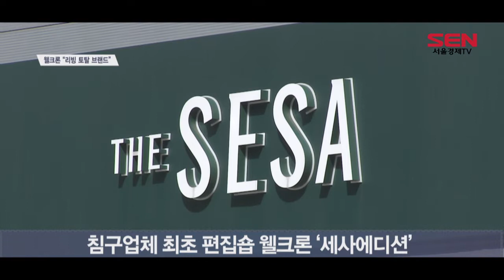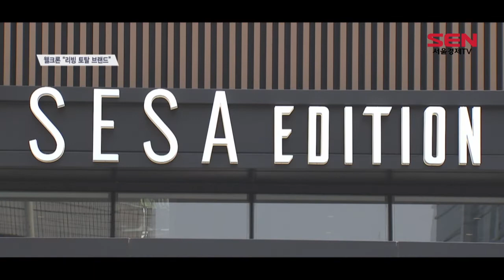[BIZ&CEO] 웰크론 “세사, 침구에서 리빙 토탈 브랜드로”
[앵커]
요즘 가구와 인테리어 소품들을 통해 직접 집을 꾸미는 사람들이 늘어나고 있죠. 이처럼 홈 인테리어 시장이 성장하자 침구업체들이 사업 확장을 위해 다각도의 시도를 하고 있습니다. 침구 업체 중 가장 먼저 침구뿐 아니라 화장품, 반려동물 용품까지 판매하는 토털 편집숍을 앞세워 도전장을 내민 업체가 있는데요. 이 기업 대표를 문다애기자가 만나봤습니다.

[기자]
섬유전문기업 웰크론은 국내 침구업체 최초로 홈 인테리어를 위한 원스톱 쇼핑이 가능한 편집숍을 선보이고 있습니다.
침구를 구매하러 왔다가 다양한 제품군으로 추가적인 매출을 노릴 수 있고 더불어 토탈숍으로 인식돼 향후 꾸준한 객수 확보도 가능하다는 판단입니다.
직접 보고 만져본 후 구매하는 경우가 많은 리빙 제품 구매 패턴의 특성을 살린 것입니다.

[인터뷰]신정재 웰크론 사장
“성장하고 있는 국내 리빙 수면에서 웰크론의 기능적 가치를 담은 차별화된 고기능성 제품만을 엄선했고요. 국내 침구업체 최초로 편집샵인 세사에디션을 선보였습니다. 단순한 침구 카테고리에서 벗어나 생활 수면 건강까지 커버할 수 있는 글로벌 브랜드로 성장하기 위해서 다양한 플랫폼을 활용한 마케팅 전략으로 유통망을 다각화할 계획입니다.”

세사에디션은 기능성 침구 브랜드인 ‘세사(SESA)’의 프리미엄 플래그십스토어 역할도 합니다.
알러지방지 기능성 침구브랜드 세사와 퓨어슬립 뿐만 아니라 웰크론의 기술력이 담긴 다양한 제품군이 전시됐습니다.

기능성 침구만 취급하는 것이 아닙니다.

웰크론이 지난 2017년 론칭한 민감성 화장품 브랜드 ‘셀미인’과 반려동물용품 브랜드 ‘세사퍼피’,미세먼지 마스크 ‘케어온 밸브 마스크’ 등이 대표적입니다.

“웰크론의 핵심 강점인 기술력으로 탄생한 다양한 아이템은 기능성 제품에 막연했던 소비자들에게 명확한 구매 기준을 제시해주고 있습니다. 아울러 합리적인 가격과 트렌드를 반영한 친환경 화장품, 황사마스크 그리고 기능성 반려용품도 소비자들에게 큰 호응을 얻고 있습니다.”

리빙 관련 제품을 한눈에 볼 수 있는 장점에 매장을 찾은 고객이 늘면서 매출도 자연히 증가했습니다.

[인터뷰]김미경 롯데백화점 중동점 세사에디션 매니저
“고객님의 반응이 처음에는 의아했지만 많은걸 볼 수 있어서 되게 편하다고 얘기하시거든요. 하나 사면서 화장품까지 또 강아지 기르시는 분은 강아지 용품까지 사셔서 훨씬 더 좋아지고 있어요. 에디션으로 바뀌면서 매출이 한 50% 이상 반응도 좋고…”

세사에디션은 유통 채널의 꽃인 백화점을 새로운 유통망으로 택했습니다. 현재 신세계백화점 광주점과 롯데백화점 중동점에 입점한 상태로 향후 추가적인 백화점 입점을 준비 중에 있습니다.

웰크론은 백화점 매장을 통해 새로운 고객층을 확보하고 리빙 업계의 트렌드를 빠르게 파악해, 고객들에게 새로운 체험과 제품을 제공한겠다는 목표입니다.

[영상취재 오성재/영상편집 이한얼]